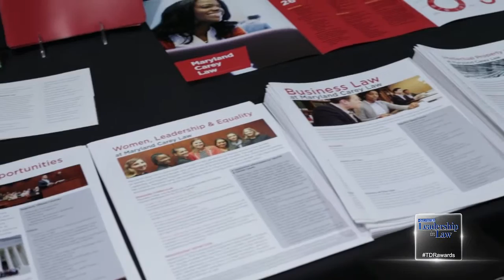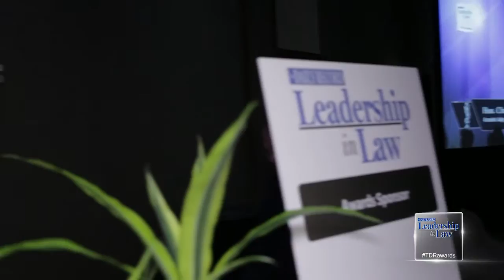Leadership In Law 2017